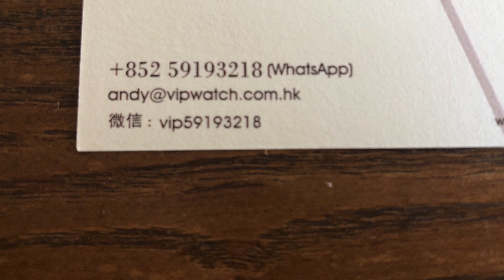ROLEX 勞力士WATCH 海使型 精鋼 黑色 自動機芯 126660BL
Creator: Andy
WeChat: vip59193218